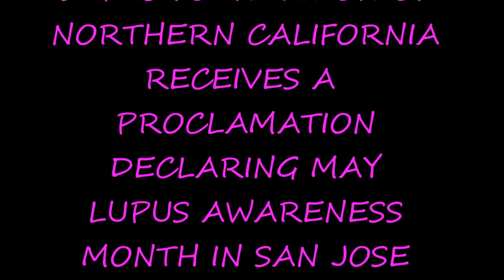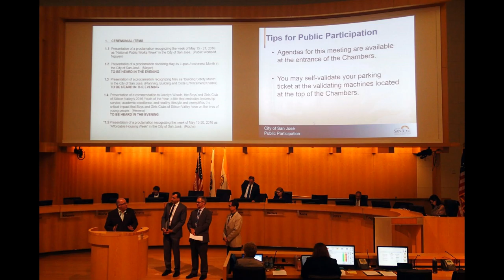LUPUS FOUNDATION OF NORTHERN CALIFORNIA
The LFNC receives a Proclamation from Mayor Sam Liccardo recognizing the month of MAY as "LUPUS AWARENESS MONTH".
San Jose City Council Chambers may 17, 2016.